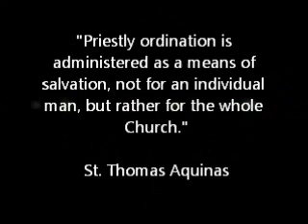"Josh Joseph and Jesus" Episode 9